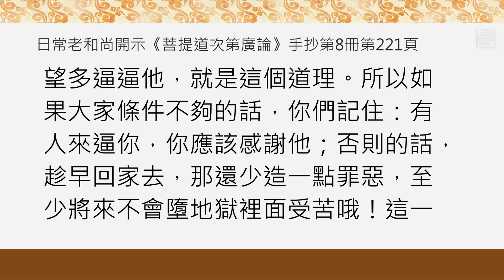懺悔跟廣大希求什麼關係？．福智僧團．如俊法師導讀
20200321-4  懺悔跟廣大希求什麼關係？

你平常都懺些什麼？今天心情不好、又跟人吵架了、…，你知道你最該懺悔的是不能生起圓滿的依止法嗎？

《菩提道次第廣論》第145頁 手抄稿第8冊220頁

此中初力者，謂於往昔無始所作諸不善業，多起追悔，欲生此者，須多修習感異熟等，三果道理。

　　所以平常我們說：“哎呀，我懺悔啊、懺悔啊！”你懺些什麼？不知道！你跑到佛前面說我念它個四句，你真的懺了嗎？這個很簡單哪，所謂懺悔的話，對你以前所做的覺得不對。你怎麼曉得它不對？有一個對的東西擺在那裡衡量，你一定是對跟不對衡量出來了以後，那個時候你才衡量出來對跟不對。現在你根本不曉得哪一個是對，哪一個是不對，你說的懺悔，懺些什麼啊？你能懺，這連它懺些什麼都不知道，就能懺得乾淨了嗎？

　　就像我們說，哎，你去拔拔草——什麼是草不知道！所以人家說那個笑話：叫他去拔草，結果拔了半天，那個菜都拔掉了，草還在那裡。為什麼？菜長的高嘛，那個草小小的在那裡，他就拼命去拔，拔了半天。他自己覺得：喔喲！他就用功了，用了半天。結果啊，糟了！菜——要種的東西統統被他弄掉了，然後呢那個東西沒有。

　　這個不是個笑話哦！如果我們仔細檢查一下，我們現在往往覺得：喔喲！我現在好用功修行喔，你看我又出了家，這個也放下，那個也放下。然後呢，這個那一些人怎麼不供養我，跑得來也不跟我磕頭；又是個出家人。然後呢這一個人不對，那個人也不對。你做些什麼啊？你做這個就是你把菜都拔掉了，然後呢這個草都留在這個地方了。這個我絕對不是說的笑話，你仔細檢查、檢查看。

　　所以這是為什麼我在這地方，我覺得自己一方面很不忍心，一方面看見在座的有幾位同學好了，是讚歎、歡喜啊！我都是靠了他，他做了很多善業，我沾了光，隨喜功德。但是另外一方面，有很多同修，偶然有幾位同修不理想，啊，我心裡直痛心，我呀真是不曉得怎麼幫忙他，唯一的辦法總希望多逼逼他，就是這個道理。所以如果大家條件不夠的話，你們記住：有人來逼你，你應該感謝他；否則的話，趁早回家去，那還少造一點罪惡，至少將來不會墮地獄裡面受苦哦！這一直是千真萬確的事實。